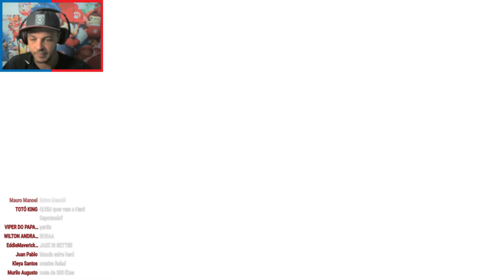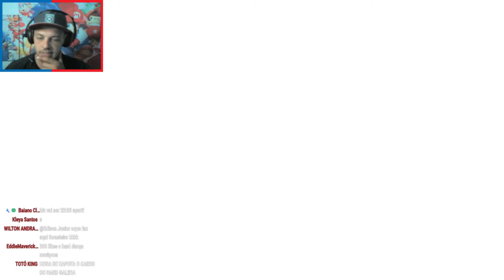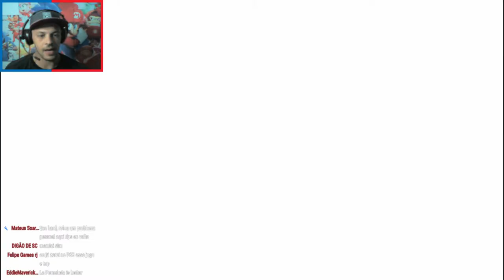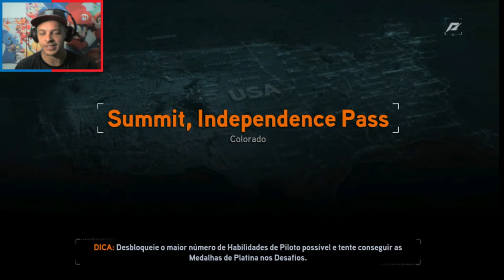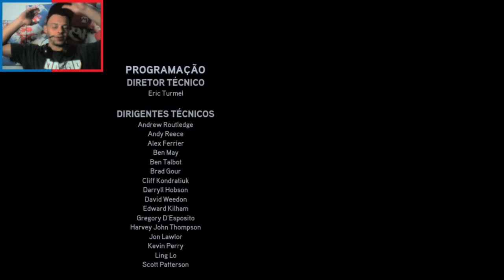Need for Speed: THE RUN - O FINAL ÉPICO DO GAME!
The Run Parte Final!?

Bora Bater 300 Likes!?

Origin ✔ HardGamerLives
Psn ✔  HardGamerLives
Xbox Live ✔ hardgamerhd
INSTAGRAM ✔ : @hardgamerlives